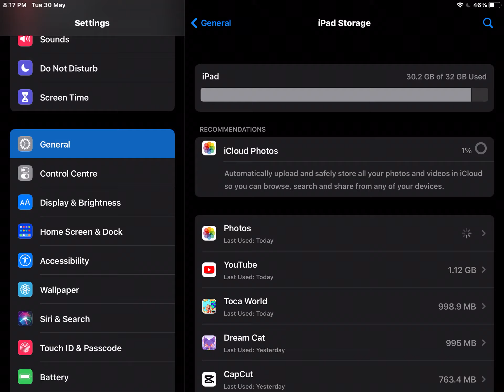I deleted dream Cat paradise